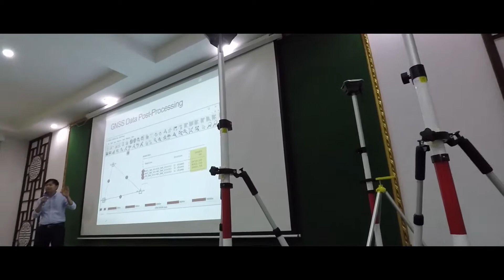EZ Surveying Seminar Jan 2018